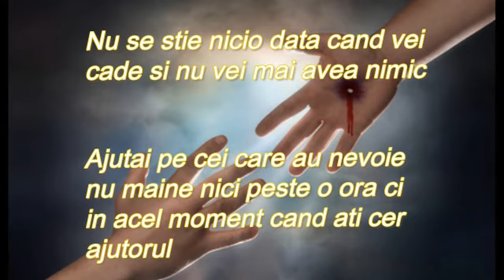Bani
Bani nau nicio valoare daca nu ai ce sufletul ati cere.